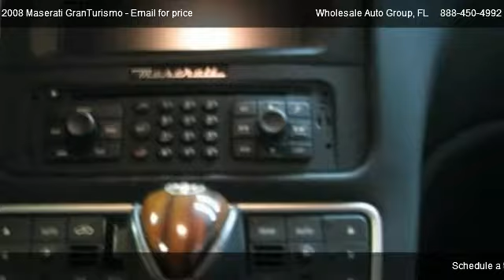Maserati GranTurismo @ Wholesale Auto Group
THIS PRISTINE ONE OWNER MASTERPIECE TURISMO IS IN EXCELLENT CONDITION
AND LOADED WITH CUSTOM WHEELS, WOOD STEERING WHEEL & SHIFT KNOB, FACTORY RED STICHING , UPGRADED SUEDE ROOF AND BLACK TIL LIGHT. THIS MASTERPIECE 4 SEATER MASERATI TURISMO IS IN EXCELLENT CONDITION FROM THE INSIDE & OUT. STILL REMAINS UNDER FULL FACTORY WARRANTY EXPIRES IN 07/2012 OR 50000 MILES.
CALL US TOLL FREE AT 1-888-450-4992. FINANCE RATES AVAILABLE AS LOW AS 2.85 % SIMPLE INTEREST RATE LOAN WITH NO PRE-PAYMENTS PENALITIES. SPECIAL FINANCE PROGRAMS ALSO AVAILABLE REGARDLESS OF PAST CREDIT HISTORY.
REMEMBER IF WE DONT HAVE WHAT YOURE LOOKING FOR IN STOCK WE WILL GET IT FOR YOU. WHOLESALE PRICES TO THE PUBLIC. NO HASSLE! NO GAMES! NO STORIES! PURE SIMPLE.
OUR GOAL IS VERY SIMPLE . EARNING YOUR BUSINESS FOR LIFE. THANK YOU FOR VISITING OUR LISTING AND LOOKING FORWARD TO WORKING WITH YOU. THANK YOU.